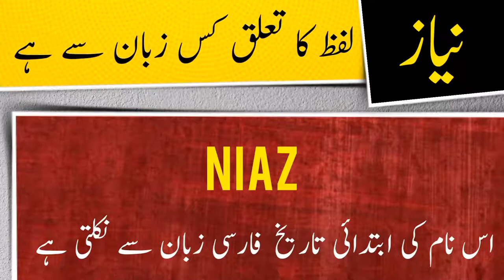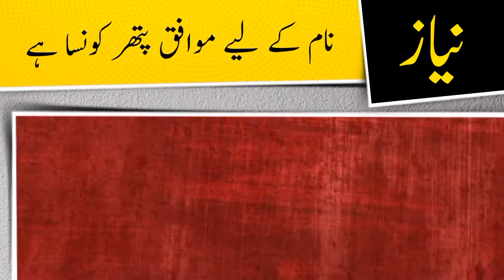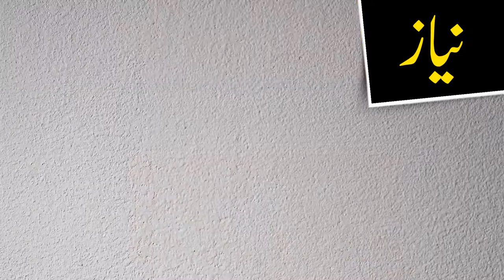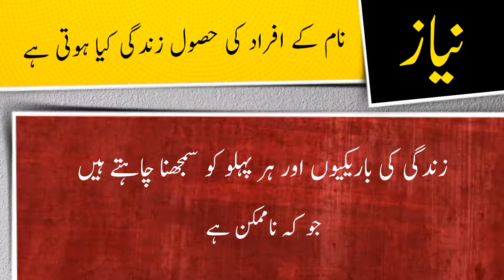Niaz name meaning in urdu and English with lucky number | Islamic Boy Name | Ali Bhai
نیاز نام کے معنی ، لکی نمبر اور اس کی تفصیل کیا ہے

assalamualaikum

In this video you will find all kind of details about a urdu name ( Niaz ) in urdu and english language so must watch this video if you have questions  in your mind about Niaz word or name Niaz ( Niaz is Boy name ) like meaning of Niaz or Niaz name meaning , Niaz name ka matlab kya, Niaz name ka meaning kiya hain, Niaz ka lucky number kiya hai, baby name Niaz meaning ke mane kya hain, Niaz kis zuban ya languag ka lafaz hai. kiya Niaz muslim name hai ya none muslim name ha, kiya Niaz male or Boy name hai ya Boy or larki ka naam hai, Niaz urdu main kaise likhte hain , meaning in hindi, or if you have any other questions so you can ask in comments section

thanks